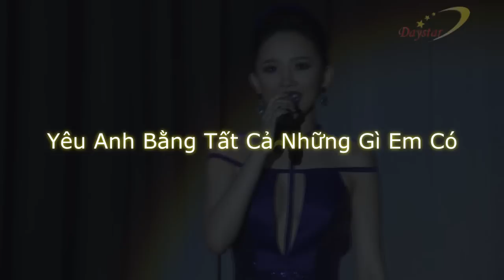Ấn tượng Warsaw 2: Yêu Anh Bằng Tất Cả Những Gì Em Có - Tóc Tiên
Yêu anh yêu anh yêu những giấc mơ
Giấc mơ dài thật dài và em không có lối ra ...
Yêu anh yêu anh yêu chỉ anh thôi...
Yêu anh hết thân này...
Yêu anh chẳng tiếc gì...
Bằng tất cả những gì em có , bằng cả thương yêu ... dù dấn thân vào ngục tối ...
Yêu thôi cứ yêu thôi , anh là ánh sáng... xin anh gần lại bên em... đừng rời xa em
Xin đừng bỏ em ở lại , xin đừng dập tắt đi
Nỗi nhớ không tên theo em theo em đến cuối cuộc đời
Yêu là chẳng nghe điều gì , yêu là chẳng tiếc chi
Dù mai đây sau cơn mơ kia em sẽ đớn đau thật nhiều
Nhưng không hề hối tiếc và chẳng cần lo âu
Vì trái tim em không anh chắc sẽ ngừng đập..